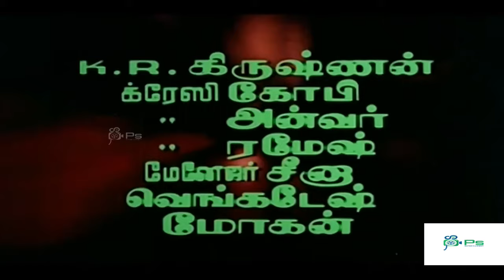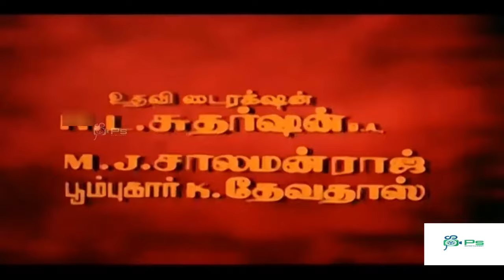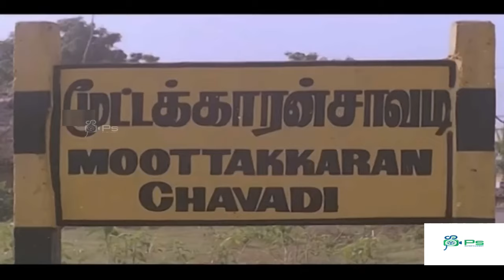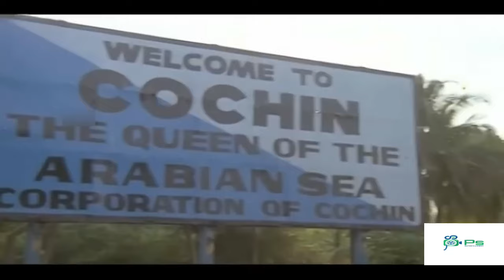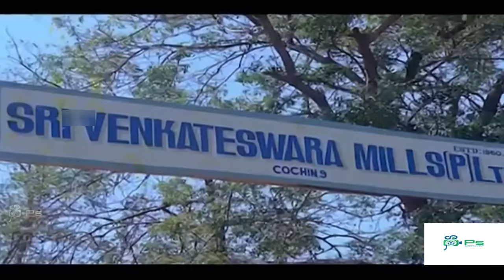கதாநாயகன் நகைச்சுவை திரைப்படம் | Katha Nayagan Comedy Full Movie | Paniyarajan, Sv Segar, Rekha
Katha Nayagan (transl. Hero of the story) is a 1988 Indian Tamil-language comedy film directed by Muktha Srinivasan and produced by Ramaswamy Govind and Muktha S. Ravi. The film stars Pandiarajan, S. V. Sekhar, Rekha and Manorama. It is a remake of the 1987 Malayalam film Nadodikkattu. The film was released on 20 May 1988.

Cast
Pandiarajan as Mani
S. V. Sekhar as Ramani
Rekha as Radha
Ramya Krishnan in a Guest Appearance
Manorama as Radha's mother
Kamala Kamesh as Mani's mother
S. S. Chandran as Kannayiram
Malaysia Vasudevan as Mamandur Maasilamani
Delhi Ganesh as Inspector of police
K. Natraj
Kumarimuthu as Annan Krishnan
Kallapetti Singaram as Konar
Kathadi Ramamurthy as Bank officer
Typist Gopu
Neelu as Head clark
Oru Viral Krishna Rao as cow buyer
Pradeep Shakthi as Mayil Ravanan
'Bayilvan' Renganathan
Nagarajachozhan
Kovai Anuradha
Pasi Narayanan as Gaja

Directed by         : Muktha Srinivasan
Written by         : Crazy Mohan (dialogues)
Story by                 : Siddique–Lal
Produced by         : Muktha Ramaswamy
Starring                 : Pandiarajan
                                  S. V. Sekhar
                                  Rekha
Cinematography : Muktha S. Sundar
Edited by         : V. P. Krishnan
Production
company         : Mukthaa Films
Release date         : 20 May 1988
Country                 : India
Language         : Tamil